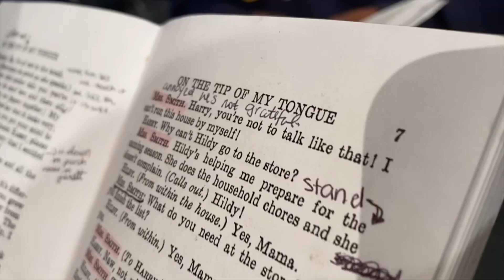IMCA BEST TV AD WINNER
Fall Play Promo 2023